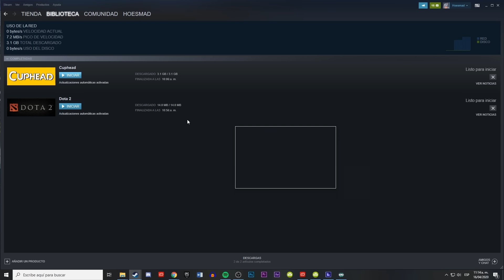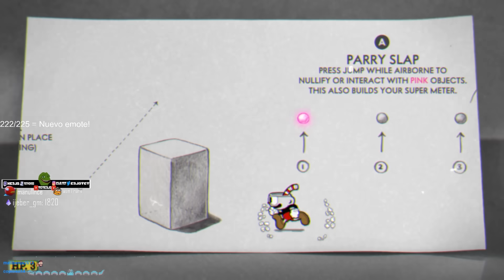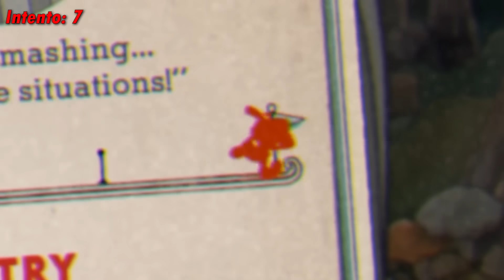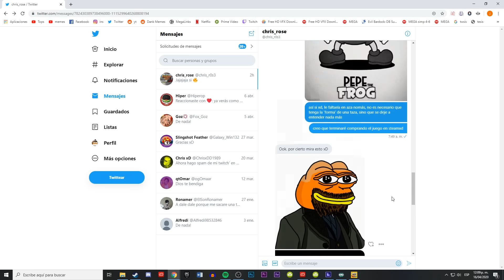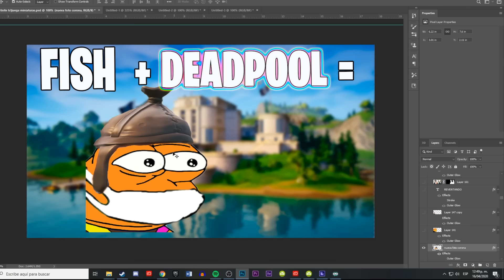Compré DOS VECES este juego por esto! 😏 Cuphead por PRIMERA VEZ cap. 1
Comenzamos tranquilos, los primeros niveles ya los había pasado en mi switch así que los real niveles se vienen!

Marcas de tiempo:
00:00 Intro
00:30 Comienzo y Zanahorias
02:45 Ranas
07:34 Boloncho
11:05 Plantas run n gun
14:38 Primer superpoder
15:23 Luna
19:00 Outro

Ya saben la oferta limitada, gente! 10k likes = nuevo video!

- Canales!